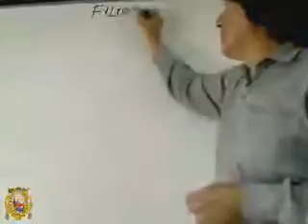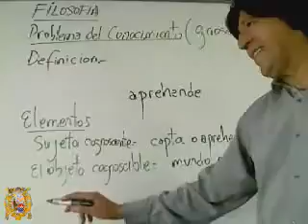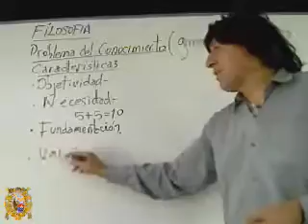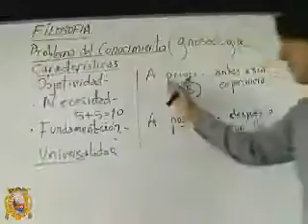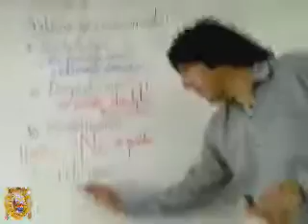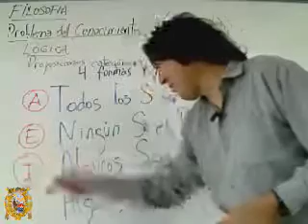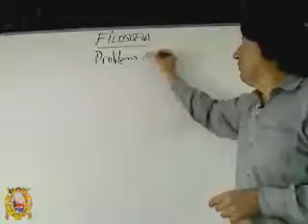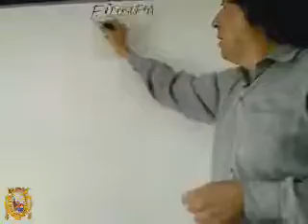Sociales 11 (CEPUSM Antiguo)